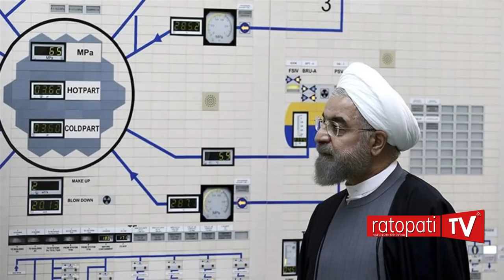प्रस्तुती १४ : सिक्किमको भूराजनीति : कसैगरी सिक्किमको विलय रोक्न सकिन्थ्यो ?